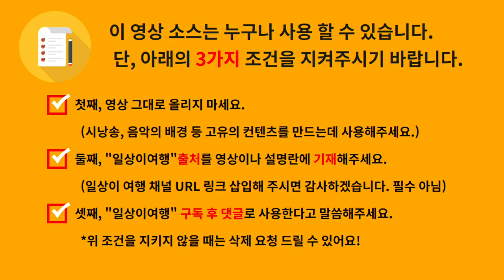HD 저작권 무료 영상 소스 아름다운 보라카이 휴양지 바다 리조트 영상 모음, 자유롭게 영상 사용하세요. 3가지 조건만 지켜주세요. Free Download Video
이 영상 소스는 누구나 사용 할 수 있습니다.
단, 아래의 3가지 조건을 지켜주시기 바랍니다.

첫째, 다운받은 영상 그대로 올리지 마세요.
 (시낭송, 음악의 배경,  참고자료 등 고유의 컨텐츠 제작 시 사용해 주세요.)

둘째, "일상이여행"출처를 영상이나 설명란에 기재해주세요.
 (일상이 여행 채널 URL 링크 삽입해 주시면 감사하겠습니다. 필수 아님)

셋째, "일상이여행" 구독 후 댓글로 사용한다고 말씀해주세요.

  *위 조건을 지키지 않을 때는 삭제 요청 드릴 수 있어요!